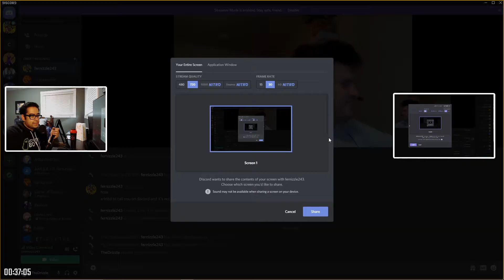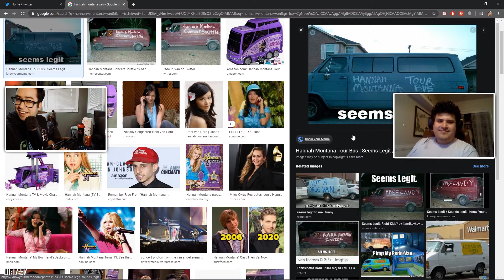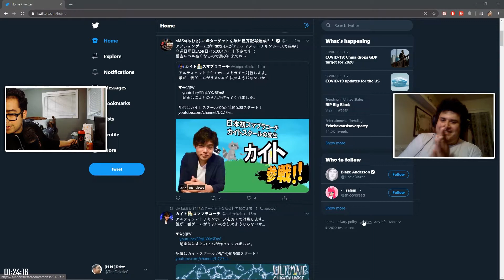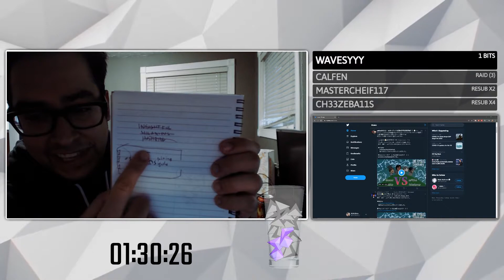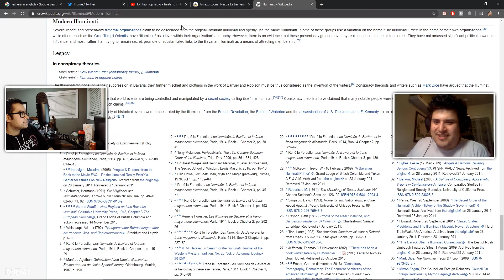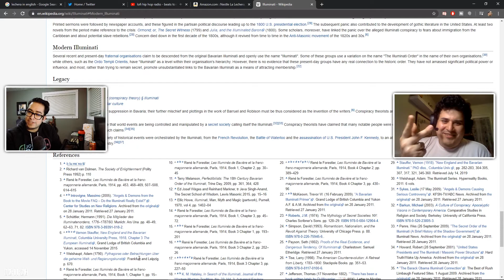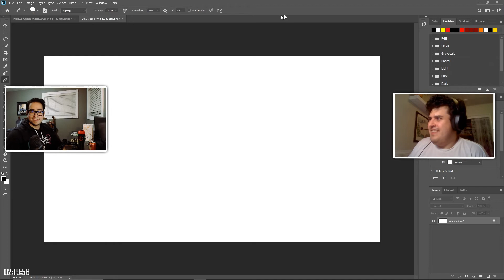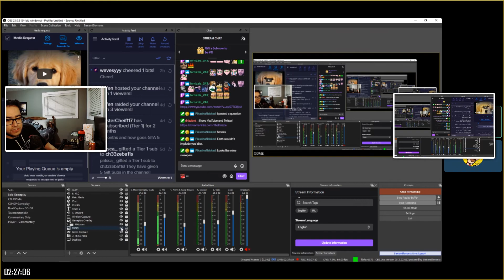The FRNZL Experience Ep. 9 Three words that describe the PodCast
Join again by [REDACTED] on this episode of the FRNZL Experience we come up with three words that describe the podcast, and the fact that money is just a social construct, that us as a society have all agreed has importance.